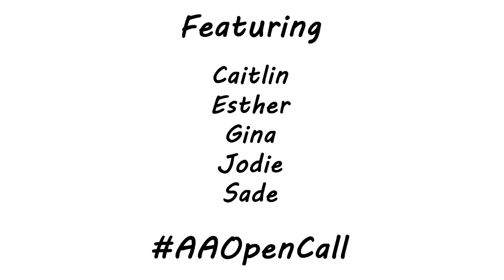Petite Model Management at American Apparel casting call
Check out what happened when Petite Model Management went to the open casting call for American Apparel. We had such a great time!